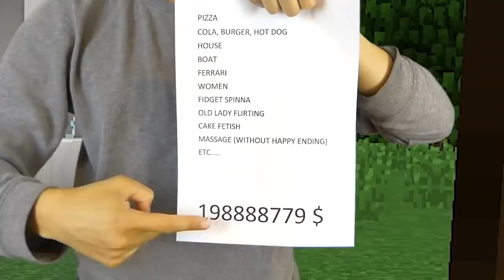REALISTIC MINECRAFT IN REAL LIFE! - IRL Minecraft Animations / In Real Life Minecraft Animations